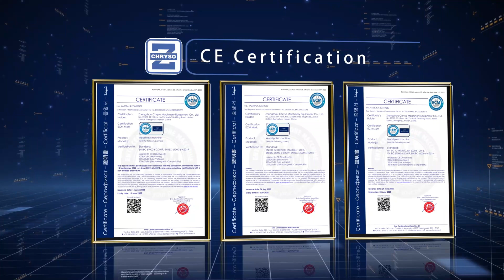Achieve Perfection with Pallet Making Machine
This video may help those who watch at least 100 pallet making machine boss for that reason of how to achieve the perfect finished wood pallets.

So watch this video that may help.

First of all, This is ZZCHRYSO Factory Customizable Pallet Making Machine, which enables 2 workers staff person only with this full automatic wood pallet nailing machine for precison and perfect wood pallets, which can be used widely in the logistics industry and woodworking industry, etc.

Secondly, people are working with the designing new color wood pallet machine instead of the common seen blue one.

Note, our engineers and sales will have a detailed solution according to your questions.

Email Solved Solution: . On behalf of the privacy respecting rules for each other, if you are interested in our product, please do not hesitate to leave us your inquiry. For those message means another chance for both of us coopeartion beginnings.

Thirdly, in this video, you can see clearly that the machine is testing for different angles and perspectives. In this condition, the machine is still working well. And the finished product pallet type is not the common seen one in the market so that the machine can tailor most of the wood pallets in your factory no matter it is Euro Type or American One.

At last, in this woodworking industry, people are searching the perfect or ideal product for your buyer's thinking, which is very helpful for both of us.
Because ZZCHRYSO is dedicating in wood working pallets making machine for no more than 10 years, which have rich experience in desigh for wanted production line.

Chapters About this Video:
00:00 Pallet Making Machine Working Sites
01:02 Automatic Pneumatic Nailing Guns nailer begins
02:30 Conveyor for wood pallets
03:23 Auto Stacking Machine with hydraulic pressing system
04:23 Different Angles for Pallet Building Machine
05:16 Another Worker Test Again ensure perfection
06:14 Company key strength with CE Certification